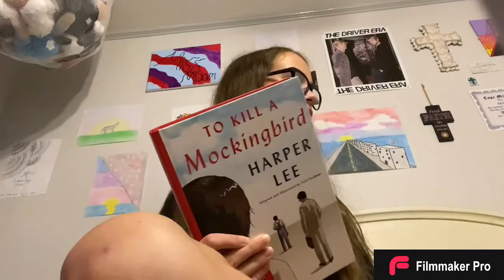WHAT'S IN MY BACKPACK🎒 ?!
kelsi and i show you what we keep in our backpacks for school. kelsi doesn’t have much bc she just started school, i’ve been in school. in case you are actually reading this i have to wear a mask to school kelsi does not.